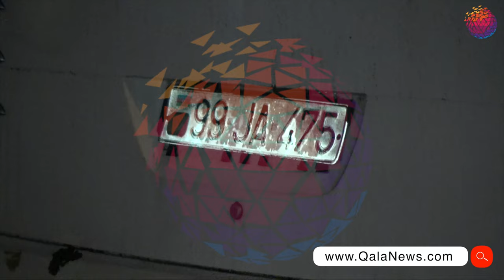Sərnişin daşıyan avtobus yolda qalıb - BAKI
Bakıdan Gəncəyə sərnişin daşıyan avtobus yolda qalıb. Hadisə ötən gecə Yevlaxda baş verib. İçərisində 30-a yaxın sərnişin olan avtobusda qəfildən tüstülənmə baş verib. Dərhal sərnişinlər avtobusdan düşürülüb. Xoşbxətlikdən xəsarət alan olmayıb. Nasazlıq elektrik sistemində qeydə alınıb. Avtobus hərəkətsiz qaldığından sərnişinlər digər minik vasitələri ilə yola salınıb. Qeyd edək ki, son günlər sərnişin avtobuslarında belə nasazlıqlar tez-tez qeydə alınır. Bir neçə gün öncə Goranboy rayonu ərazisində avtobusun mühərrikində yanğın qeydə alınmışdı. Bu hadisələr avtobusların uzun yola çıxmazdan əvvəl texniki müəayinədən keçirilib-keçirilməməsi məsələsini gündəmə gətirir.